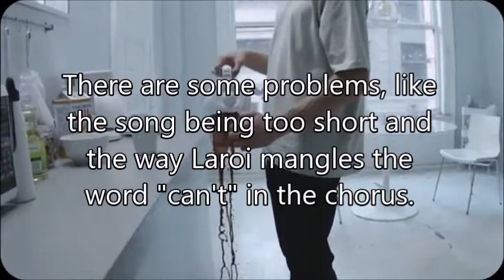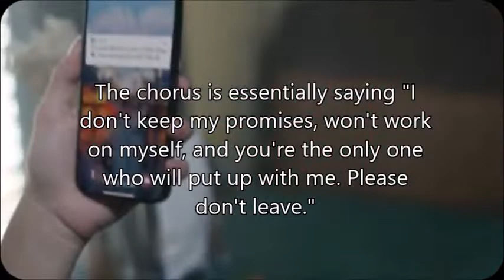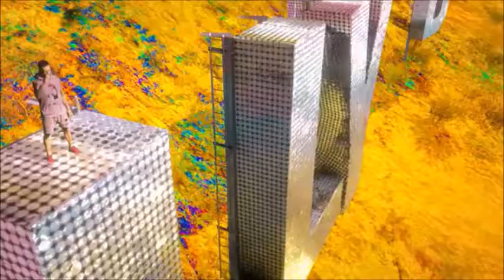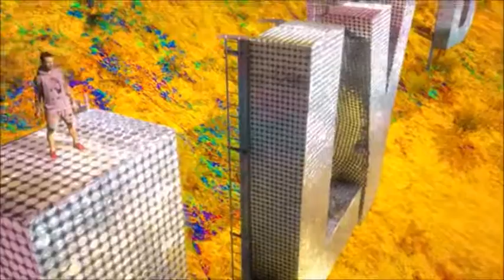Let's Talk About Pop Music (Summer 2021)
Heat waves been making me mad, they make me sweatier now.
S Tier songs I discovered this summer:
Wrecked - Imagine Dragons
NDA - Billie Eilish
A Tier songs:
Solar Power - Lorde
Stop Making This Hurt - Bleachers
Adrenaline - X Ambassadors